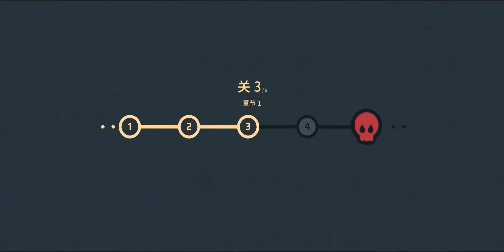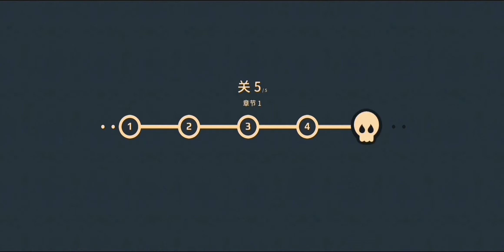超好玩的单机手游曲奇必死第一章 人类英雄登场